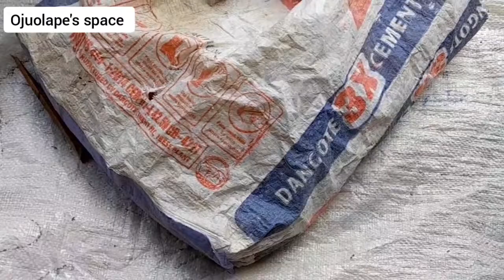Make Money With Snail Shell Powder In Nigeria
Hello guys,
Welcome to another beautiful video.  In this video I will be sharing an untapped business in Nigeria; how to make money with snail shell powder In Nigeria.

Location
Ibadan, Oyo State, Nigeria, West Africa